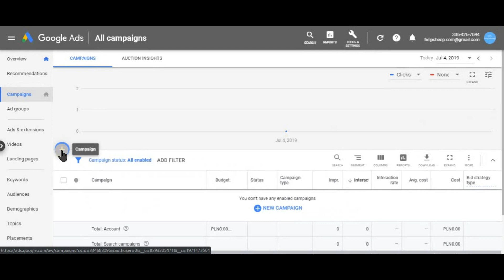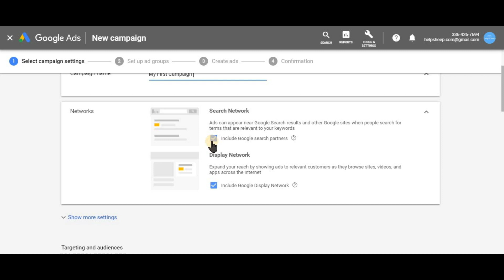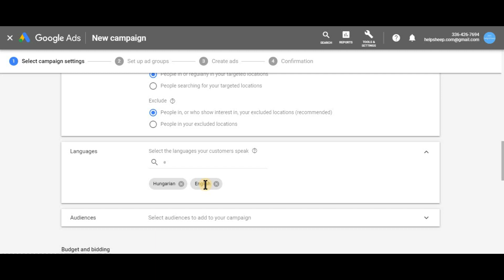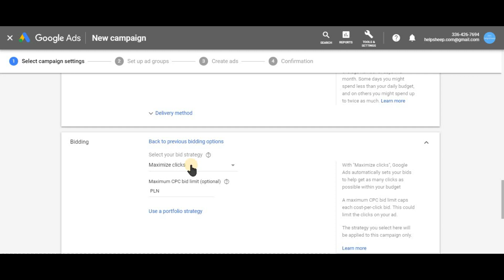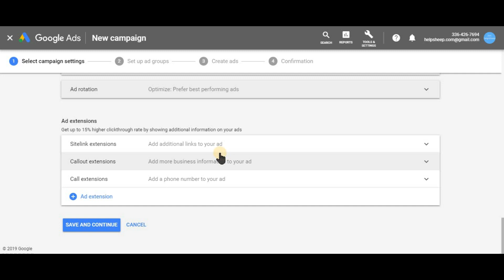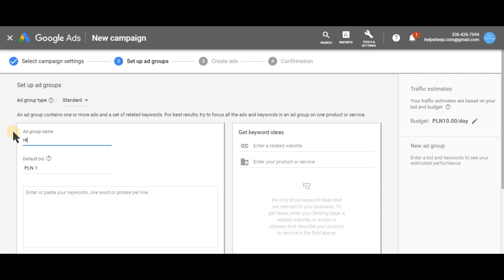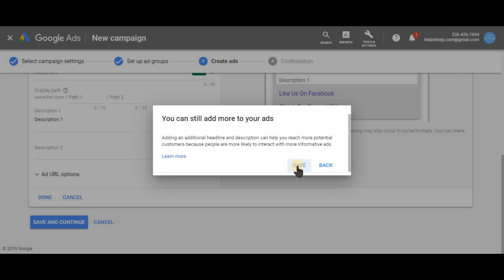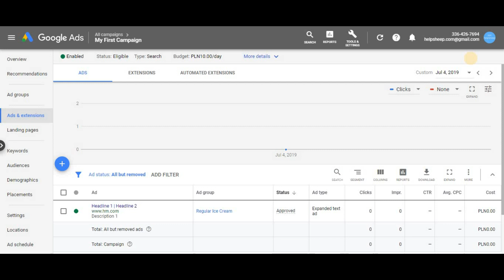How To Create Search Campaign In Google Ads - (2019) Best Practices [English]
How To Create Search Campaign In Google Ads?

In this video you will learn how to create a search campaign in Google Ads from scratch. Check out what to pay attention at setting up the location targeting or how does the daily budget overdelivery works.

On particular days when you are about to have higher traffic than the average system can spend up to 200% of your daily budget. However on other days it will be balanced by system spending a little les on days when the traffic would be lower.
So for the given month your total cost of the campaign, in case of not having changes in budget and camapign status, would be 30,4 x (your daily budget).

Good quality and most importantly relevant keywords help you to reach your customers exactly when they are looking for products/services similar to yours.